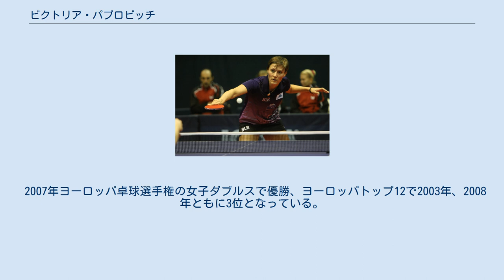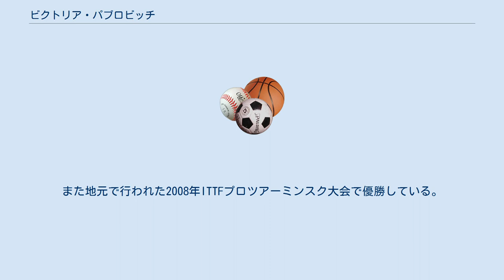ビクトリア・パブロビッチ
ビクトリア・パブロビッチ（Viktoria Pavlovich、ベラルーシ語: Вікторыя Уладзіміраўна Паўловіч、ワチンカ: Viktoryja Uładzimiraŭna Paŭłovič、1978年5月8日- ）は、ベラルーシ・ミンスク出身の卓球選手。
 世界卓球選手権には1995年の天津大会から13大会連続出場しており2005年の第48回世界卓球選手権個人戦ではシングルスでベスト8、2006年の第48回世界卓球選手権団体戦では双子の妹のベロニカ・パブロビッチ などとともに団体3位となった。
 オリンピックでは2000年のシドニーオリンピックのシングルス、ダブルス、2004年のアテネオリンピックのシングルス（ベスト16）、ダブルス、2008年の北京オリンピックのシングルスに出場している。
 2007年ヨーロッパ卓球選手権の女子ダブルスで優勝、ヨーロッパトップ12で2003年、2008年ともに3位となっている。
また地元で行われた2008年ITTFプロツアーミンスク大会で優勝している。
そして、2010年ヨーロッパ卓球選手権では女子シングルスで優勝を飾った。